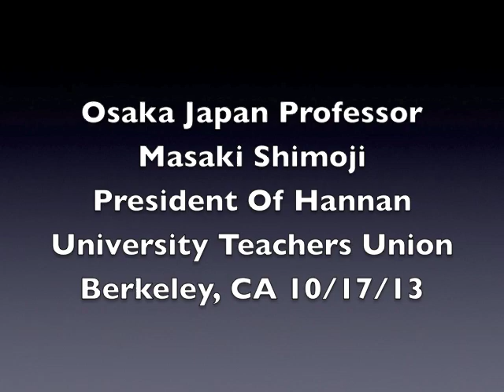Fukushima, Nuclear Power and Repression With Osaka Professor Masaki Shimoji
Osaka Professor Masaki Shimoji who is the president of the Hannan University Teachers Union discusses the fight against the burning of nuclear rubble from Fukushima ordered by the Japanese government and the jailing of him and others for providing educational material about the growing dangers of radiation and contamination from the meltdowns at the Fukushima nuclear reactors.
Professor Shimoji was jailed for 20 days in Osaka along with other anti-nuclear activists and he discusses the continuing repression by the Japanese government in order to prevent the Japanese people from learning about the continuing dangers from the Fukushima nuclear power plant catastrophe.
Professor Shimoji spoke in Berkeley, California on October 17, 2013
The criminal charges against Shimoji have been dropped but the repression continues.
The interpretation was done by Umi Hagitani of the No Nukes Action Committee.